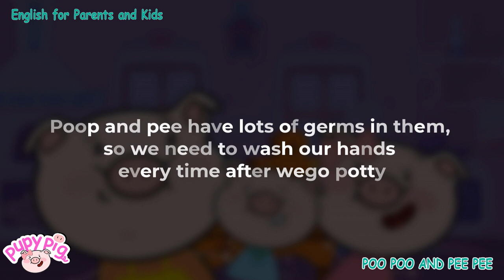English for Parents and Kids | Unit 4: Pee & Poo - 3000 mẫu câu giao tiếp TA với con | Đi Vệ Sinh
PupyPig.English for Parents and Kids | Unit 4: Pee & Poo - 3000 mẫu câu giao tiếp TA với con | Đi Vệ Sinh

3000 mẫu câu giao tiếp tiếng anh ba mẹ và con (update mỗi 2 tập mới vào T2 và T6 hàng tuần  )
Unit 4: Wash Yout Hands - Mẫu câu giao tiếp tiếng anh với trẻ - Đi vệ sinh |
Unit 6: Ending a fight - Mẫu câu giao tiếp tiếng anh với trẻ - Giải quyết tranh cãi khi chơi trò chơi